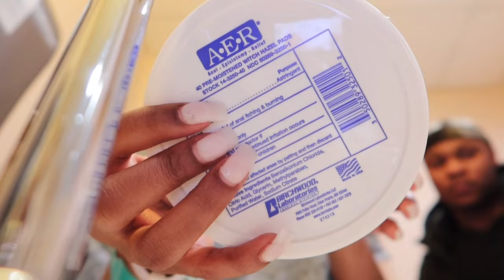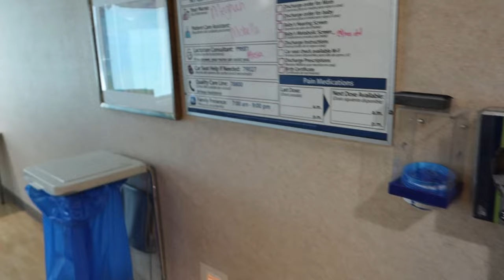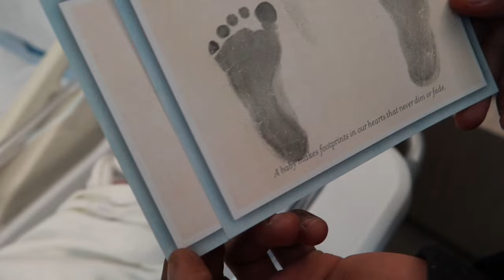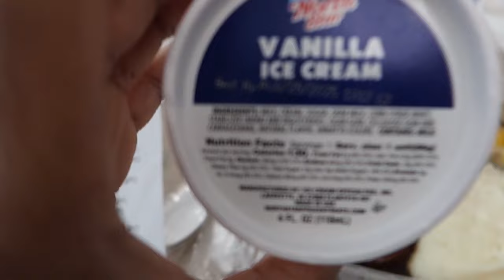LABOR & DELIVERY VLOG!!|MY WATER BROKE!! First 24 hrs of a first time mom!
I’m 20 years old & a first time mom of a newborn. I’m going to try my best to start back being more active and also put out better content ❤️in this video I will be telling you about my labor & delivery experience & the process of it all🥰😩 By the way this is my first kid🥲I want to bring you along the journey with me as a new mom & capture these special moments 🤞🏽 today is February 20th, my baby is one month🥰 so far I love being a mom! The love I have for my baby is everlasting & I would do it all over again for him🥹 but I hope you enjoy this video !